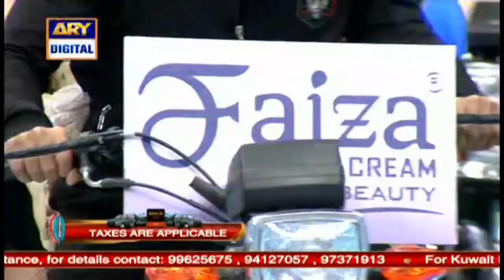| ARY Digital Drama